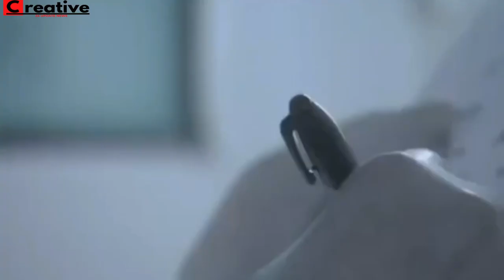জমজম কুপের রহস্য সম্পর্কে জেনে অবাক জার্মানীর বিজ্ঞানি।।zamzam well documentary 2021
কাবাঘর থেকে মাত্র ২১ মিটার দূরে অবস্থিত এই কূপ ও এর পানি নিয়ে কম রহস্যের সৃষ্টি হয়নি। এর পানি যেন কখনোই শেষ হয় না। এটি যেমন সুস্বাদু, তেমনি জীবাণুমুক্ত। কেবল তৃষ্ণা নয়, মানুষের ক্ষুধা ও ক্লান্তিও দূর করতে সক্ষম জমজমের পানি। এই পানি নিয়ে মানুষের চিন্তা তাই কখনোই থেমে থাকেনি। আর সেই চিন্তার অংশ হিসেবেই এবার এক জাপানি বিজ্ঞানী জমজমের পানির উপরে পরীক্ষা চালিয়েছেন।বলছিলাম জাপানি বিজ্ঞানী মাসরু ইমোতোর কথা।রহস্যে ঘেরা জমজম কুপ সম্পর্কে জানতে আমাদের ভিডিওটি শেষ পর্যন্ত দেখতে থাকুন।

ইমোতো  যখন জানতে পারেন যে, আকাশ থেকে মাটিতে পড়া তুষারের একেকটি কণা একে অন্যের চাইতে আলাদা হয়ে থাকে, তখনই পানি ও তুষারের উপরে তার আগ্রহ জন্ম নেয়। কোনো স্থানের সব পানির বৈশিষ্ট্য এক হতে বাধ্য। তাহলে আকাশ থেকে ঝড়ে পড়া তুষারের গঠন কী করে আলাদা হয়!

পানিতে হাইড্রোজেন ও অক্সিজেন থাকে। তাই তুষারের ক্ষেত্রেও ভিন্নতা থাকার কোনো প্রশ্ন ওঠে না। এ ব্যাপারে আগ্রহ থেকেই গবেষণার কাজ শুরু করেন ইমোতো। তিনি তুষারকণাকে জমাটবদ্ধ করার চেষ্টা করেন। কারণ জমাটবদ্ধ অবস্থায় তুষারকণা জ্যামিতিক আকার ধারণ না করে তার প্রাথমিক আকার ধারণ করবে- এমনটাই ভেবেছিলেন তিনি।

পরবর্তী সময়ে, ইমোতো অবাক হয়ে লক্ষ্য করেন যে তার ভিন্ন ভিন্ন নমুনা থেকে আসলেই ভিন্ন ভিন্ন তুষারকণা খুঁজে পাওয়া যাচ্ছে। একটি কামরাকে মাইনাস ৭ ডিগ্রী সেলসিয়াস উষ্ণতায় নিয়ে যাওয়া হয়। এরপর সেখানে ক্যামেরা ধারণা করা হয় শুধু বরফের গলে যাওয়ার সময়টুকু দেখার জন্য।

অবাক হয়ে লক্ষ্য করেন ইমোতো যে, দুইটি নল, দুইটি খাল, দুইটি নদী থেকে নেওয়া তার নমুনা সম্পূর্ণ আলাদা। পানির মূল উপাদান এক হলেও এদের বৈশিষ্ট্য ভিন্ন। এই গবেষণা করার মাঝপথেই বিজ্ঞানীকে জমজমের পানির কথা বলা হয়। এক সৌদি ছাত্র ইমোতোকে পরিচয় করিয়ে দেয় জমজমের পানির সাথে। নিজের গবেষণাকে আরেকটু বাড়িয়ে নিয়ে জমজমের পানির উপরে পরীক্ষা শুরু করেন এই বিজ্ঞানী।

কোনোভাবেই পানিটির স্ফটিকায়ন বা আণুবীক্ষণিক বিন্যাসকে করা সম্ভব হচ্ছিল না। ১০০০ গুণ পাতলা করেও কোনো লাভ হচ্ছিল না। অবশ্য এর আরেকটু পরেই এক ঘন সেন্টিমিটার পানিটি এক লিটারে পরিণত হয় এবং স্ফটিকের আঁকার ধারণ করে। এই স্ফটিকে দুটি স্তর ছিল। জম এবং জম- মোট দুটো শব্দের মিশ্রনে গঠিত পানি বিধায় এমন হয়েছে বলে ধারণা করা হয় তখন।

পরবর্তীতে ইমোতোকে প্রস্তাব দেওয়া হয় যে, কেউ একজন স্ফটিকের সামনে দাঁড়িয়ে কোরআন পাঠ করবেন। ইমোতো কথাটি মেনে নেন। এবং তারপরেই জন্ম নেয় বিস্ময়! একেবারে সঠিক আকারের একটি স্ফটিক তৈরি হয়। এরপর পানির সামনে আল্লাহর নাম পাঠ করে যেতে থাকলে একটির পর একটি স্ফটিক জন্ম নিতে থাকে। ১৫ বছর ধরে গবেষনা চালানোর পর ‘ম্যাসেজেস ফ্রম ওয়াটার’ নামে একটি ৫ খণ্ডের বই প্রকাশ করেন ইমোতো। তিনি সেখানে লেখেন যে, জমজমের মতো বিশুদ্ধ পানি আর কোথাও নেই। এটি বারবার ব্যবহার করলেও নিজের গুণ বদলায় না। এক বোতল পানির মাঝে এক ফোঁটা জমজমের পানি ফেলে দিলে পুরো বোতলের পানিই জমজমের পানির গুন ধারণ করে।

জমজমের পানিকে নিজের দেখা এখন পর্যন্ত সবচাইতে অনন্য পানি বলে স্বীকার করে নেন এই বিজ্ঞানী!